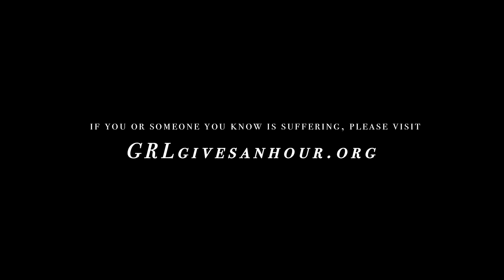G.R.L. - Lighthouse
G.R.L. “Lighthouse” – In Memory of Simone Battle